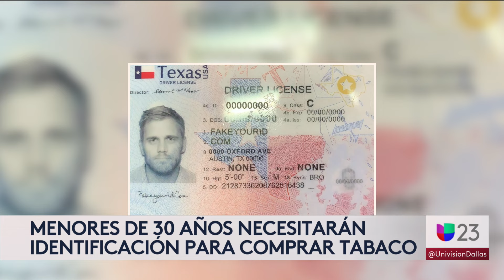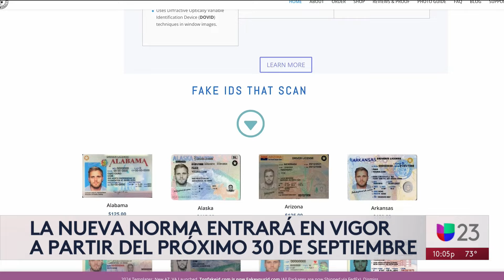Esta medida busca dificultar el acceso que tienen los menores a los cigarrillos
El 30 de septiembre entra en vigor una medida que obligará a los negocios a verificar el documento de identidad de los compradores de tabaco, que tengan 30 años o menos. A través de esta regla se busca dificultar el acceso que tienen los menores de edad a los cigarrillos, incluidos los electrónicos; sin embargo, los documentos de identidad falsos representan un problema para la estrategia.